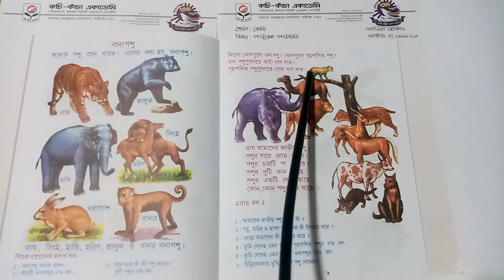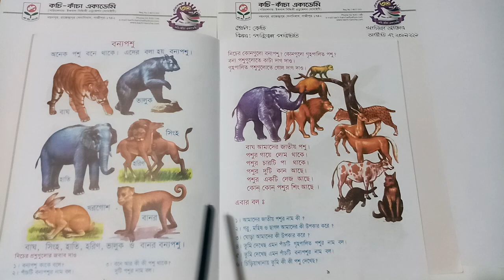বন্যপশু || পরিবেশ পরিচিতি || শ্রেণি:কেজি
Khadija Akter
Jr.Teacher
Kachi-Kancha Academy